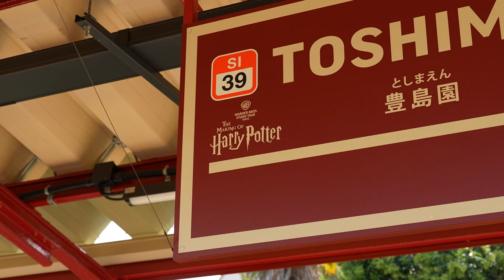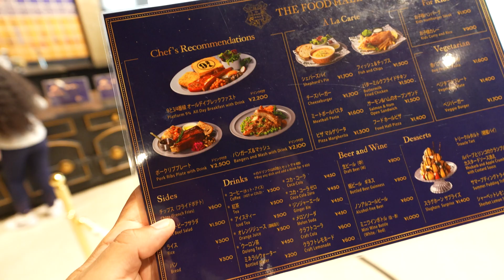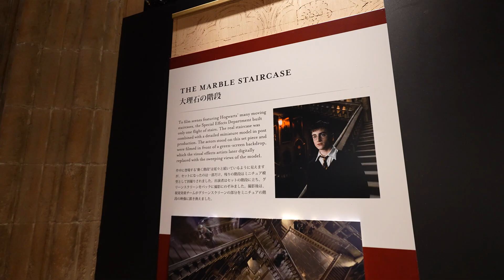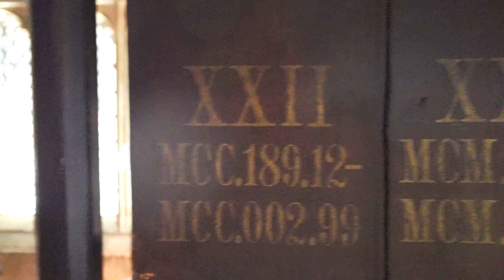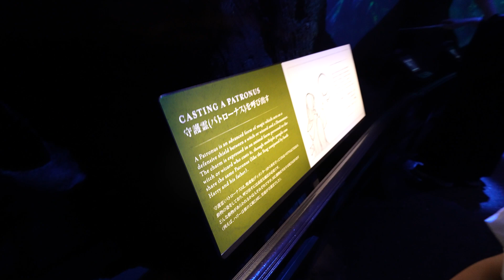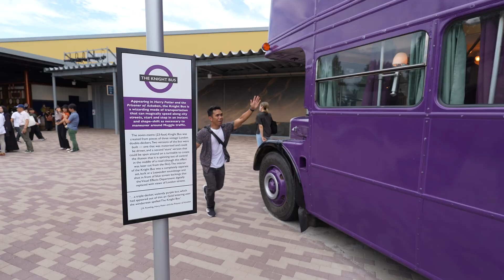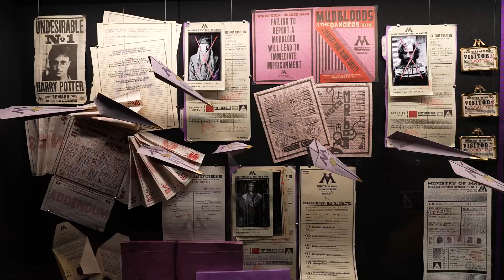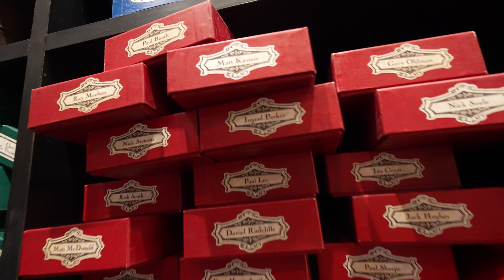Harry Potter Studio Tour in Tokyo, Japan! 🇯🇵🪄⚡️✨ | Japan Vlog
Our visit to the Warner Bros. Studio Tour The Making of Harry Potter in Tokyo, Japan! 🇯🇵🪄⚡️✨

I had a fun time going around the place seeing the sets that was used in the film and be able to interact with them and do the activities they have there. If you are a Harry Potter fan, this place is a must to go to! It was definitely a magical experience indeed. With that I hope you guys will enjoy watching this vlog! :)

Chapters:
0:00 Intro
1:02 Entrance Area
1:28 The Food Hall
3:17 Tour Start
4:13 The Great Hall
5:10 Behind The Scenes
5:29 The Marble Staircase
6:28 Common Rooms
7:32 Quidditch Filming Experience
8:27 Sets Tour
9:16 Wand Battle
9:25 Sets Tour
9:42 Forbidden Forest
10:42 Hagrid's House
10:54 Outside Area
11:22 Hogwarts Bridge
12:16 Chess Area
12:37 The Knight Bus
13:00 Harry's House
13:34 Butterbeer
14:27 Hogwarts Express Train
15:37 The Railway Shop
16:23 Sets Tour
16:28 Ministry Of Magic
16:55 Sets Tour
17:16 Broomstick Area
17:32 Diagon Alley
18:09 Sets Tour
18:21 Hogwarts Castle
18:54 Main Store
19:36 Outro - End